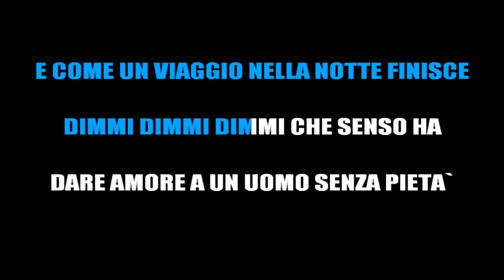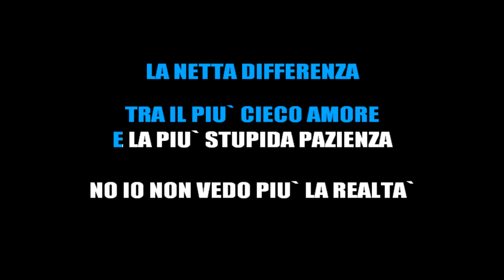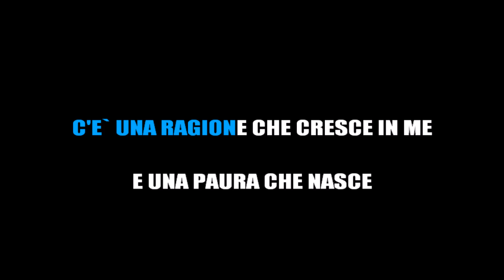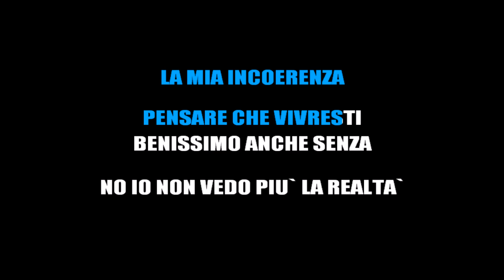UN' EMOZIONE DA POCO (KARAOKE)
Anna Oxa "Un' emozione da poco" KARAOKE HD